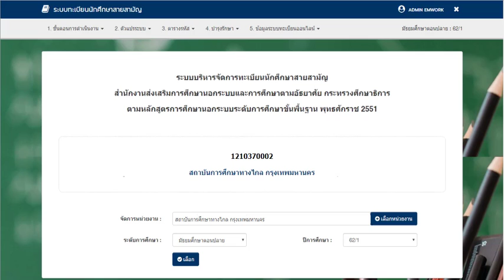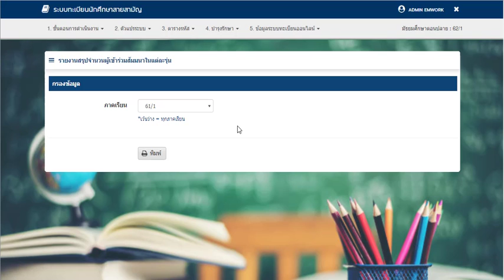NFE USR 21 รายงานการสัมมนา การศึกษาทางไกล อัพไว้ดูผ่านมือถือ EP.21 [NEWitw]